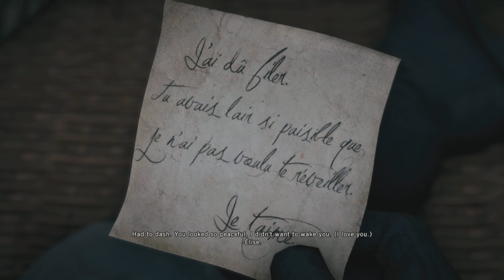Assassin's Creed Unity Sequence 09 The Escape